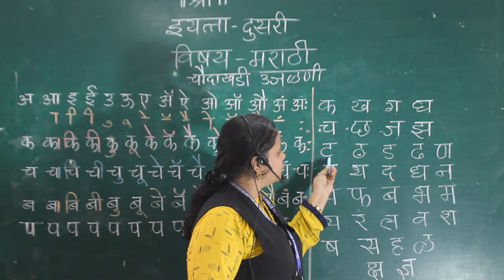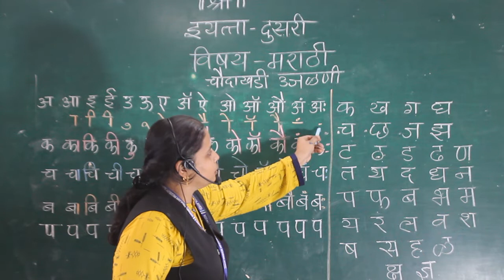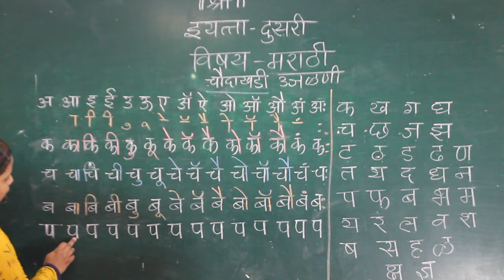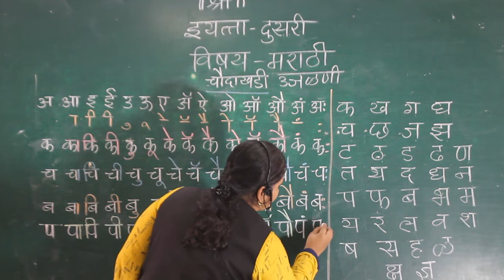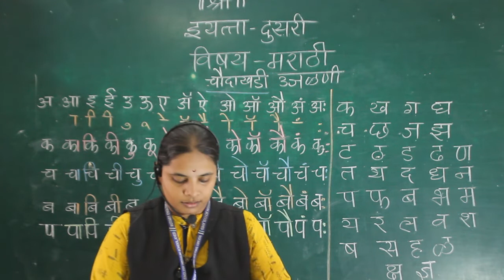CLASS II- MARATHI- CHAUDAKHADI